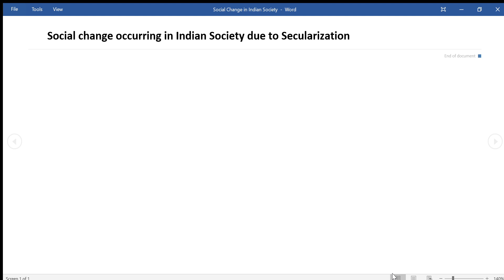Social Change in Indian Society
Dr. Sunita Sharma